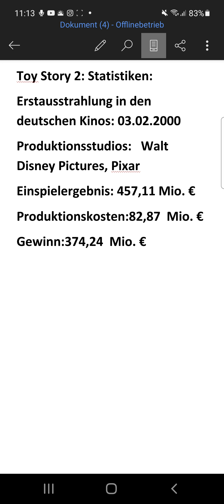Meine Meinung zu Toy Story 2